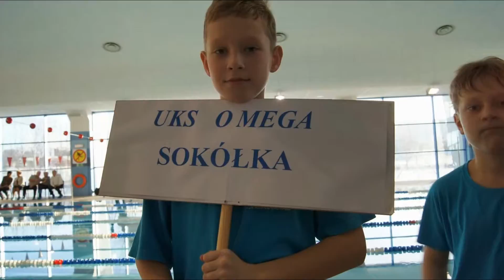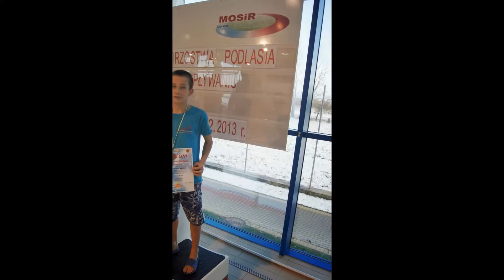My Edited Video